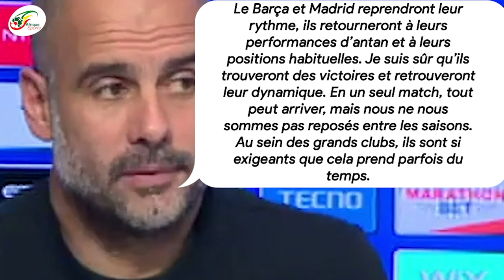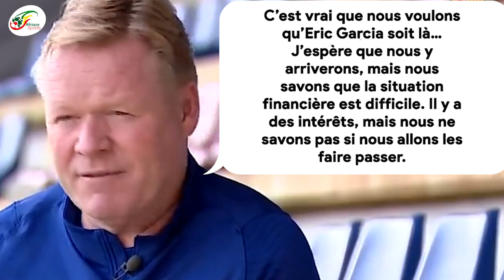Barça-Real Madrid : Avant le Clasico, Pep Guardiola envoie un message fort à Ronald Koeman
Ce samedi après-midi, le FC Barcelone et le Real Madrid disputent un Clasico très particulier, sans aucun public. Cette première sur fond de crise sanitaire sera aussi le premier Clasico de Koeman sur le banc du FC Barcelone. Si le début de saison des Blaugranas est relativement mitigé, le technicien batave peut compter sur le soutien de son ancien coéquipier, Pep Guardiola.